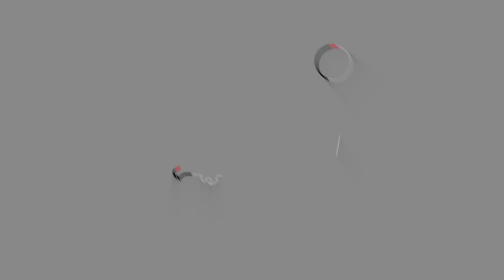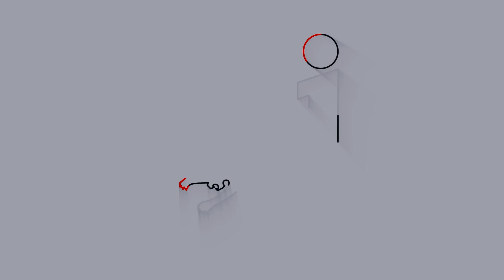Финальная битва за ENERGY ВЕЛИК 2021!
Yappi @energyrussia

Официальный канал Радио ENERGY Россия. Москва 104.2 FM ▫